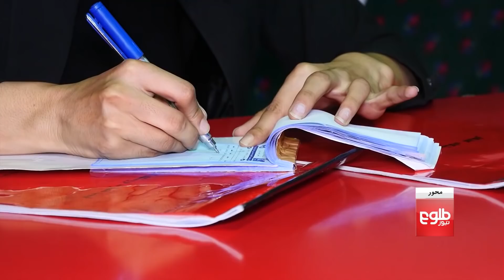MEHWAR: Democracy in Afghanistan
In this program host Wahid Ahmadi discusses the topic with the following Omar Sharifi, American university lecturer